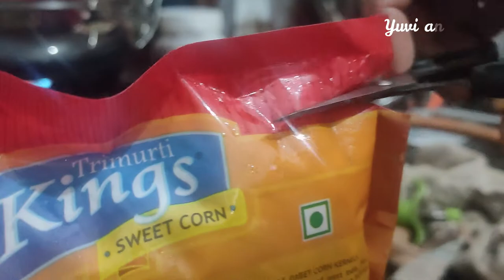आसानी से उबाले स्वीट कॉर्न | How to Boil Sweet Corn | Sweet corn kaise banate hain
How to Boil Sweet Corn | Sweet Corn Recipe | Sweet corn kaise banate hain

in this video sweet corn recipes btaye hai
sweet corn ko kaise boil kare | iss video me kadai me corn ko boil kiya hai
aap bhi iss wok ko buy kar sakthe ho

Vinod Stainless Steel 6 pcs Multi Kadai (Induction Friendly) with Stainless Steel lid, 2 idli Plates, 2 dhokla Plates and 1 patra Plate

My Gears
Mobile Samsung Galaxy Note10 Lite

Gorilla Tripod

Mic for Recording and Streaming on PC

MacBook Pro

kadai me bnaye sweet corn
sweet corn kaise banate hain
Masala Sweet Corn Chaat
how to boil sweet corn